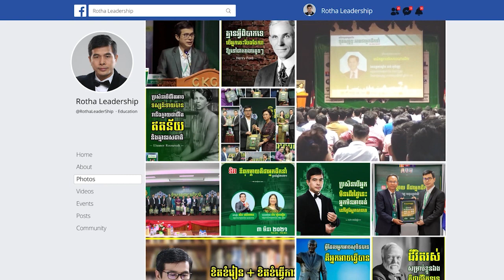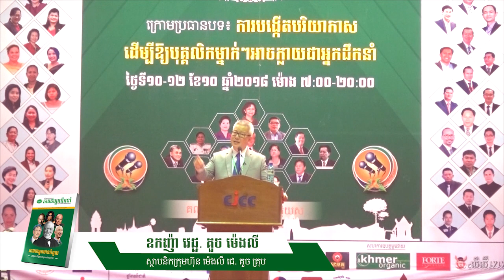បើមិនចេះកសាងលើកស្ទួយតម្លៃកូនខ្មែរ កុំសង្ឃឹមលូតលាស់ កុំសង្ឃឹមមានអត្តសញ្ញាណ កុំសង្ឃឹមបណ្ដុះអ្នកដឹកនាំ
បើមិនចេះកសាងលើកស្ទួយតម្លៃកូនខ្មែរ កុំសង្ឃឹមលូតលាស់ កុំសង្ឃឹមមានអត្តសញ្ញាណ កុំសង្ឃឹមបណ្ដុះអ្នកដឹកនាំ - ឧកញ៉ាវេជ្ជបណ្ឌិត គួចម៉េងលី
📚សៀវភៅស្រាវជ្រាវភាពជាអ្នកដឹកនាំ📚
១. សៀវភៅភាពជា CEO (5$)
២. សៀវភៅភាពជាអ្នកដឹកនាំ (10$)
៣. សៀវភៅភាពជាអ្នកមានកំពូល (30$)
☎️​ ទំនាក់ទំនងទិញសៀវភៅ៖ ០៦៩ ៣១ ៤២ ៩៣ / ០១១ ៩៥៥ ៨៤២
សូមអរគុណសម្រាប់ការទស្សនា ខ្ញុំព្យាយាមបន្ថែមវីឌីអូមេរៀនល្អដើម្បីជាធម្មទាន។
--- សូមអរគុណ!!! ---